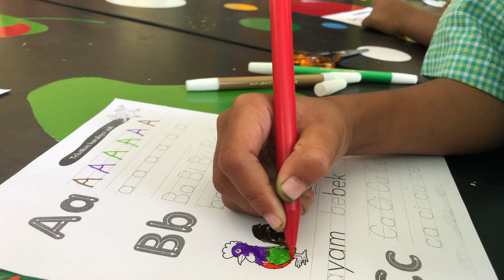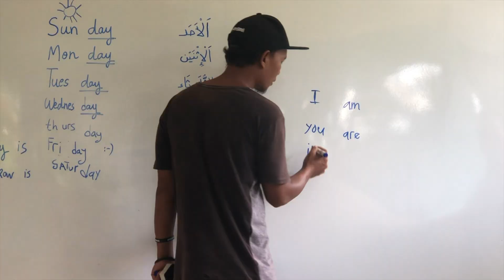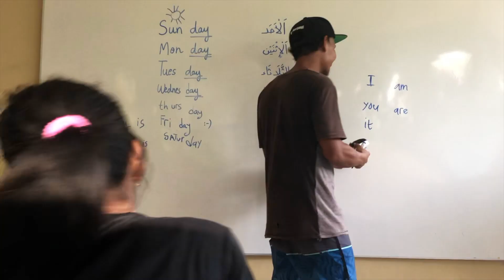Giving back in developing countries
A simple act of kindness can change people's lives. This is the story of Project "Why Not". An Australian family has been traveling in Indonesia and decided to give back to local communities. This is givebacktourism at its finest. This is development work at its finest.

Please donate to support the school in Lombok, your funds will go to educate the children - a contribution that will ultimately benefit all mankind:

Grateful to Richard Alma for drone footage of the Lombok earthquakes.